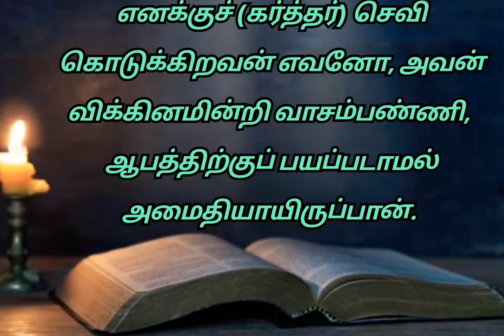இன்றைய வசனம் (03:01:2024)/Today's Bible word/Today's Bible verse in Tamil